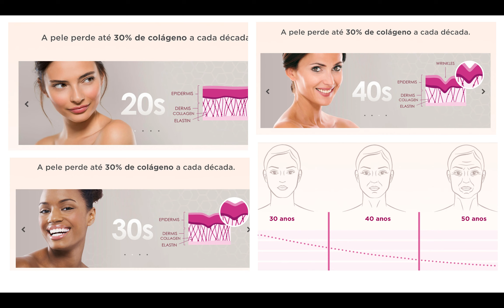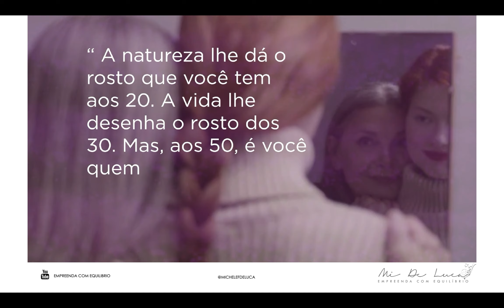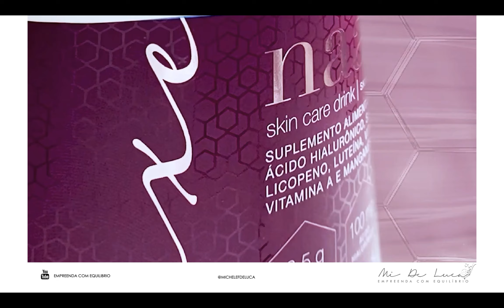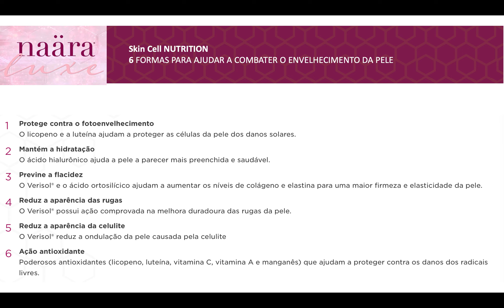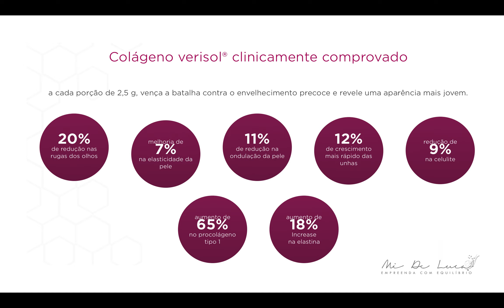CONHEÇA NAÄRA LUXE SKIN CARE DRINK – AMORA E JABUTICABA (10min)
NAÄRA LUXE SKIN CARE DRINK – AMORA E JABUTICABA
Naära Luxe é para aqueles que só aceitam o melhor em cuidados diários com a pele.
Skin Cell NUTRITION
6 FORMAS PARA AJUDAR A COMBATER O ENVELHECIMENTO DA PELE
1 Protege contra o fotoenvelhecimento
O licopeno e a luteína ajudam a proteger as células da pele dos danos solares.
2 Mantém a hidratação
O ácido hialurônico ajuda a pele a parecer mais preenchida e saudável.
3 Previne a flacidez
O Verisol® e o ácido ortosilícico ajudam a aumentar os níveis de colágeno e elastina para uma maior firmeza e elasticidade da pele.
4 Reduz a aparência das rugas
O Verisol® possui ação comprovada na melhora duradoura das rugas da pele.
5 Reduz a aparência da celulite
O Verisol® reduz a ondulação da pele causada pela celulite
6 Ação antioxidante
Poderosos antioxidantes (licopeno, luteína, vitamina C, vitamina A e manganês) que ajudam a proteger contra os danos dos radicais livres.